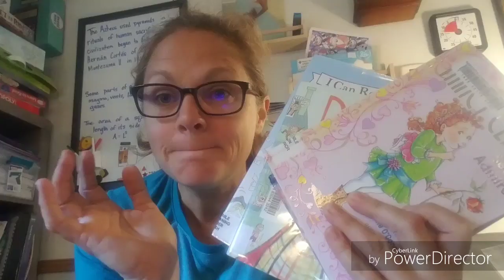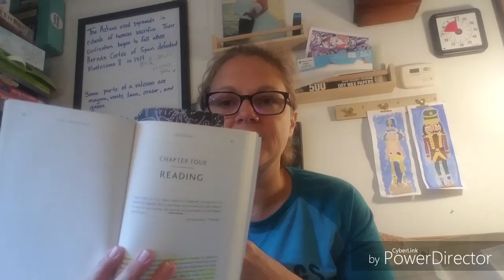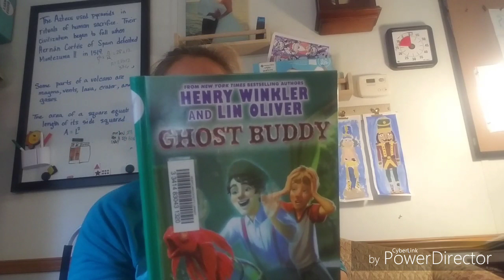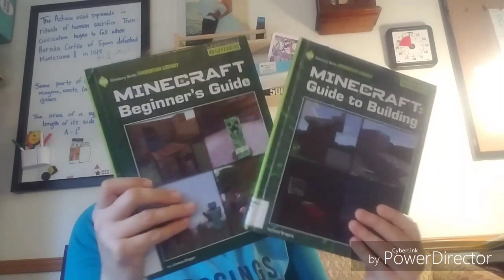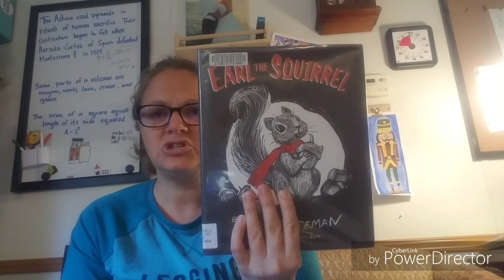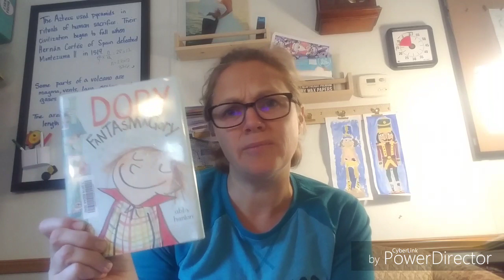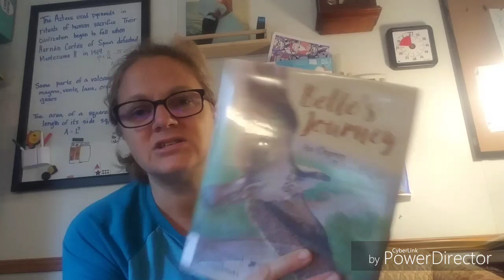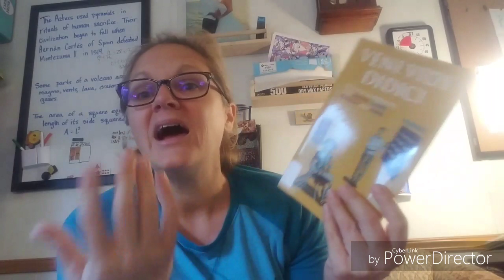vlog 2.15.19 - distracted with goats and our library haul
we have been busy this week with baby goats.  I am making changes to our reading list this week.  I am having new considerations about the idea of twaddle.  If you would like, I can leave you a few links to these books.

The Question: mzn.to/2GMCDXH

Practical, Wellness, Economical, and Creative Solutions for Everyday Life

We are now in the tiny house of life with under 800 square feet for 8 of us.  Yep a large family in a tiny house.  Yes a lot of kids well 6 of them as we homeschool too.  I try to use public domain books that are really vintage textbooks.  It gives us the feel of Charlotte Mason and Robinson Curriculum into our own feel.  I try all kinds of curriculum to find the right fit for my kids. We do our homeschooling in an exterior School Shed or school house, or really an old construction trailer that we use as a school room.

I am a little flair of fun and crazy with 6 kids.  We homeschool and try to keep ourselves in budget for life.   I am a planner addict too!  I work hard to stay fit, sometimes I am winning and sometimes I am failing.    I am constantly asked how I do it, so here it is.  Here is a window into our life, I hope that it either makes you smile or helps you out.

Amazon store

Justsewtrish is a participant in the Amazon Services LLC Associates Program, an affiliate advertising program designed to provide a means for sites to earn advertising fees by advertising and linking to amazon.com